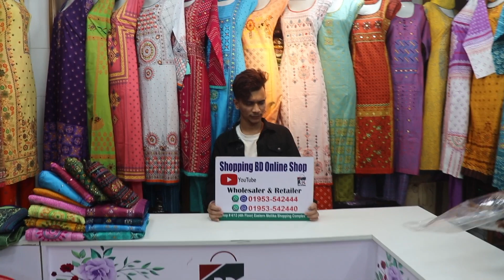পিওর সুতি আড়ং রেডিমেট থ্রি পিস কালেকশন ll Winter Suiti Readmade three piece collection